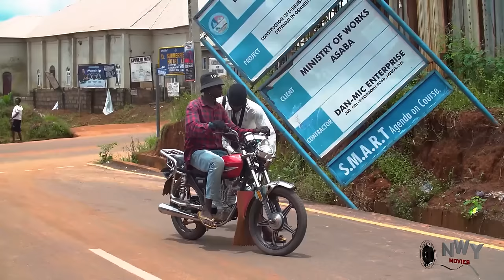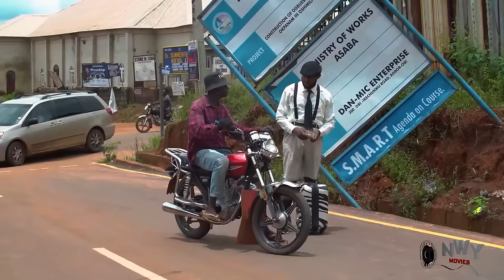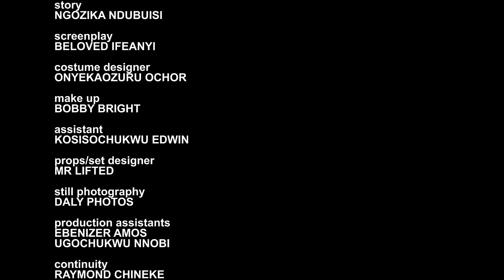BROKE AND PROUD (FULL MOVIE) -WATCH RUTH KADIRI/UZOR ARUKWE/DEYEMI ON DIS EXCLUSIVE MOVIE - 2024 NIG